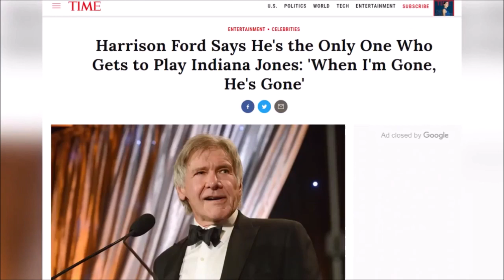Best of Funhaus Week of June 24th 2019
Quite possibly the last funhaus video on this channel.